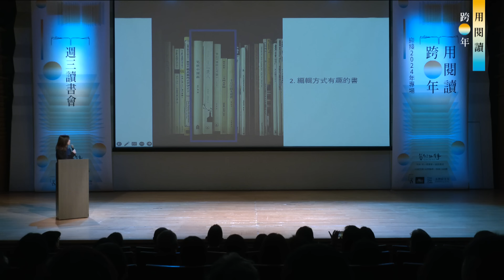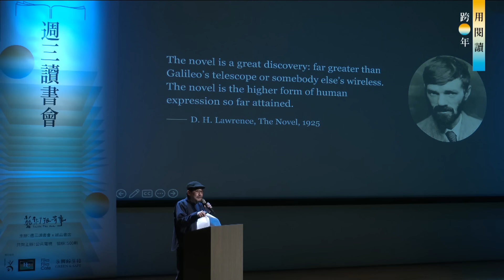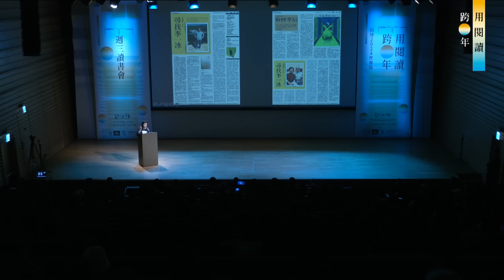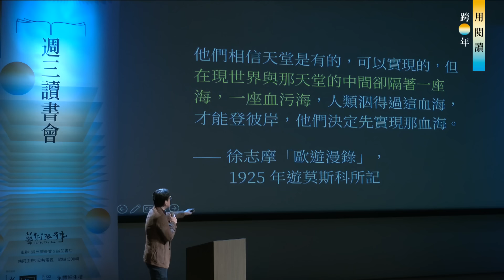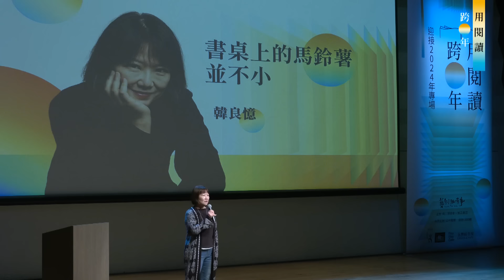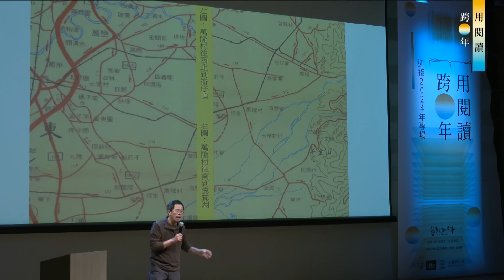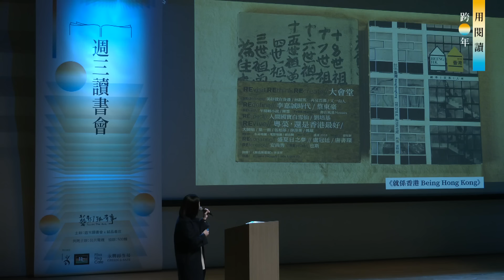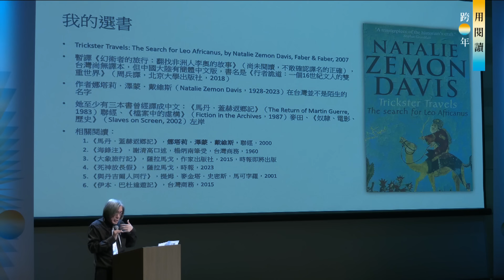用閱讀跨年 - 週三讀書會迎接2024年 | 詹宏志、劉克襄、 馬世芳、 李惠貞、詹偉雄、宇文正、鍾永豐、焦元溥、韓良憶、洪愛珠 | 藝術很有事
《用閱讀跨年 - 週三讀書會迎接2024年》，是由詹宏志先生發起的「週三讀書會」活動，在2023年12月26日，於誠品生活松菸店B1表演廳，邀請李惠貞、詹偉雄、宇文正、鍾永豐、馬世芳、焦元溥、韓良憶、劉克襄、洪愛珠、詹宏志等十位愛書人，聯手舉行這場「用閱讀跨年」週三讀書會迎接2024年專場活動。

面對世界的多變紛擾，十位愛書人用他們自己閱讀的選擇，接力四個小時的讀書會分享，提供大家一個不同於過去浮華熱鬧的跨年方式，讓人可以在書裡找到一個面對這個世界的方法；用「閱讀」來迎接2024年，也希望十位愛書人的閱讀推薦，可以讓你有所收穫，信心滿滿地迎接新的一年到來。